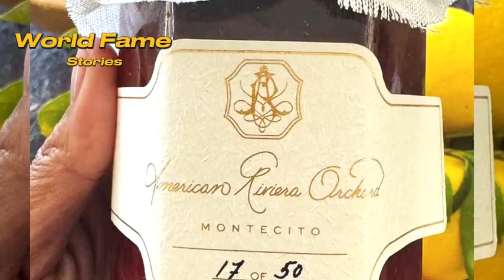Defending Meghan: Melissa McCarthy's Bold Stand Against Criticism!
we explore the unwavering support Meghan Markle receives from her celebrity friend Melissa McCarthy amid criticism of her American Riviera Orchard brand. Let's delve into the latest developments surrounding this high-profile friendship